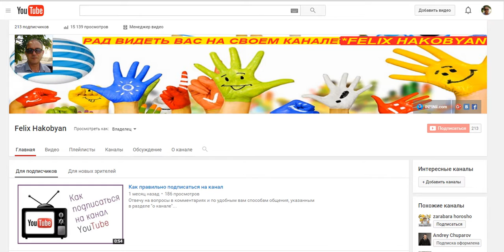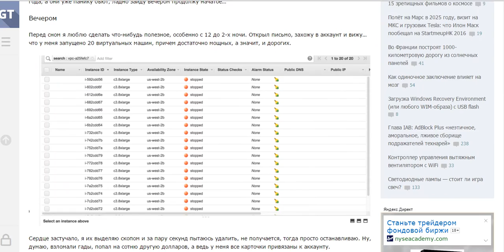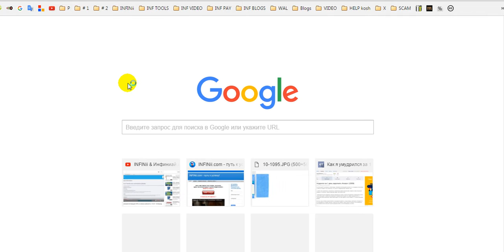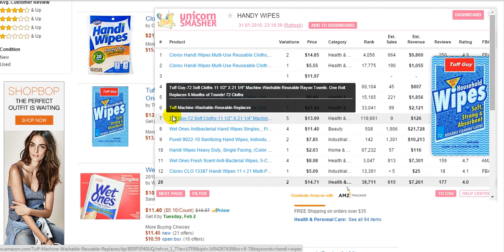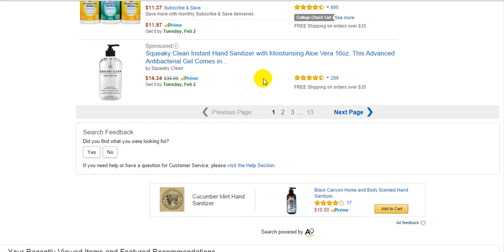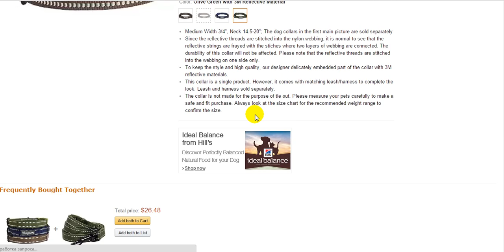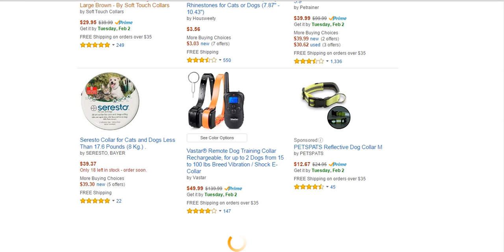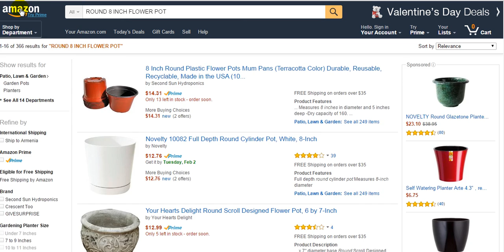ИнфиниАй + Анализ цен и товаров со Спрингборда + INFINii.com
INFINii & Инфиниай Наконец то в Росии и СНГ! Реальный бизнес с Амазон и E Bay.